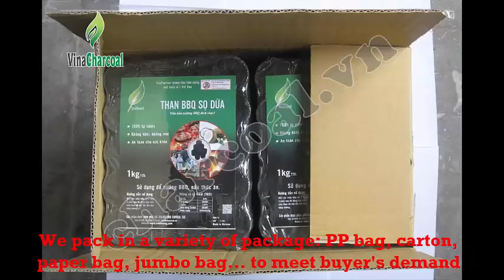THE BIGGEST MANUFACTURER CHARCOAL IN VIETNAM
♨️♨️THE BIGGEST MANUFACTURER OF CHARCOAL IN VIETNAM ♨️♨️
👉 Wood Charcoal
👉 Coconut Charcoal
👉 Sawdust briquette charcoal
👉 Binchotan white charcoal